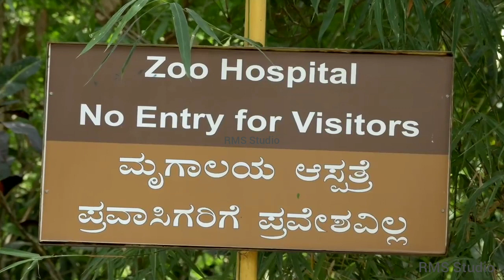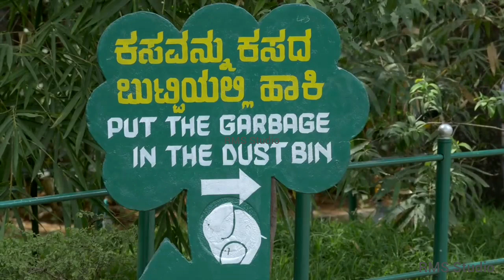ಮೈಸೂರು ಮೃಗಾಲಯ | Mysore Zoo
Mysore Zoo (Now Mysuru Zoo) (officially the Sri Chamarajendra Zoological Gardens) is a 157-acre (64 ha) zoo located near the palace in Mysore India. It is one of the oldest and most popular Zoos in India, and is home to a wide range of species (168). Mysore Zoo is one of the city’s most popular attractions.

Mysore Zoo was created in 1892 on 10 acres (4.0 ha) of the summer palace of Maharaja Sri Chamaraja Wodeyar, and was originally called the Palace Zoo. The zoo was originally set up by G.H. Krumbiegel, a German landscaper and horticulturist. Over the next 10 years the zoo was expanded to 45 acres (18 ha) with spacious enclosures that are still in use.

The zoo was opened to the public in 1902, and now includes a bandstand and an artificial lake. It was given to the Department of Parks and Gardens of the Mysore State Government in 1948. The zoo was expanded first with another 50 acres (20 ha), and then another 150 acres (61 ha) with the acquisition of the Karanji Tank (Karanji reservoir), in which an artificial island has been created as a sanctuary for birds.

The zoo was handed over to the Forest Department in 1972, and was entrusted to Zoo Authority of Karnataka (the first autonomous organization in India to manage a zoo) in 1979.

The zoo had completed 100 years in 1992. The centenary celebrations were held in 1990 and 91. During the centenary celebrations various developmental activities were initiated such as renovation & modification of entrance gate, hospital building, Walk Through Reptiles, etc. The bust of Sri Chamarajendra Wadiyar, founder of Mysore Zoo was unveiled. The logo of the zoo, centenary souvenir, publication of literature & leaflets, conducting various competitions, preparation of a documentary film were other highlights.